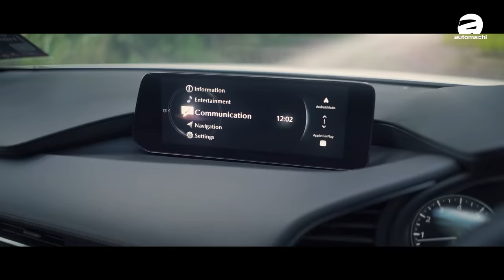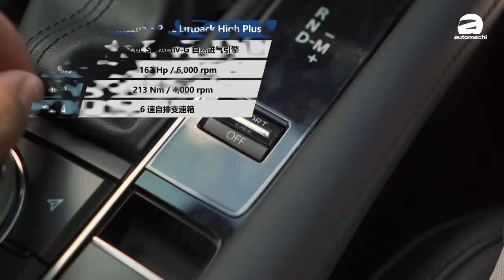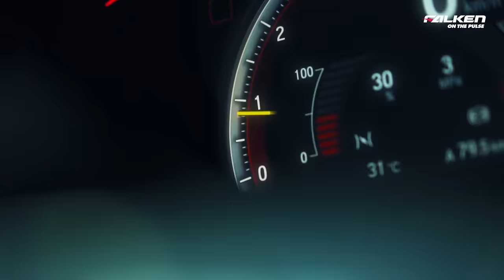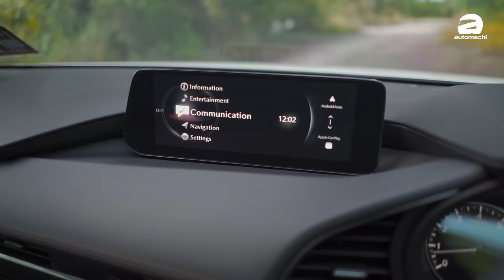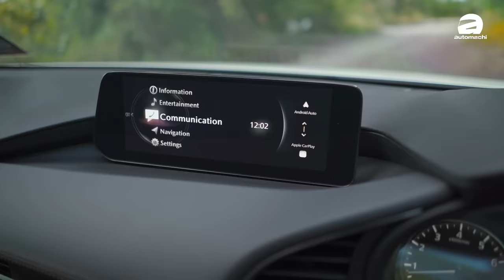2023 Mazda3 Liftback H+ 试驾：马来西亚市场第二名！人马一体的魅力真的太爽了！（新车试驾）｜automachi.com 马来西亚试车频道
2023 Mazda3 在不久前正式在马来西亚市场发布，这一次虽然在外观设计部分没有改进，但是整体的配备和一些细部都有生机，最重要的是我们翻越了销售数据，这款车的 Liftback 和@SedanniskambilfalKanal Sedan车型居然比起 Corolla Altis 销量更高！那么这款车为什么会有这样子的销量？今天我们就来温习一下 Mazda3 Liftback ！

以上影片是有Falken荣誉呈现